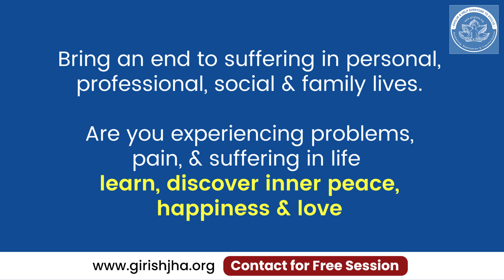What resources we need to discover peace and happiness within